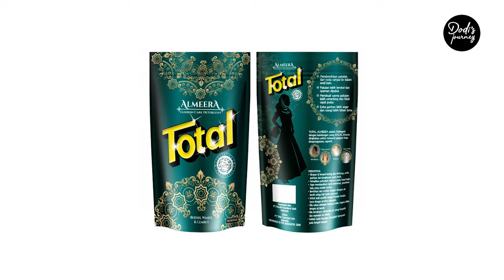📛 Jadi Beda tapi Gak Asal Beda, Ketika Persaingan Sangat Kompetitif